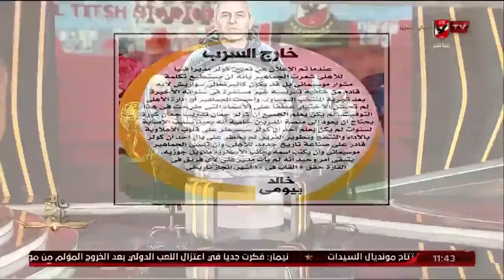خالد بيومي.. يكتُب "خارج السرب"